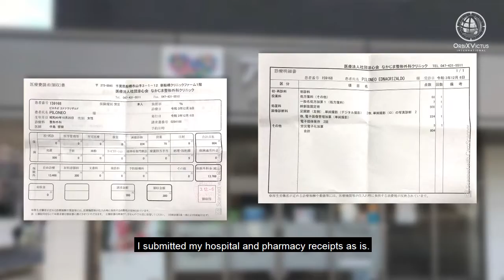Edna Piloneo - OFW from Japan I Accident Medical Reimbursement